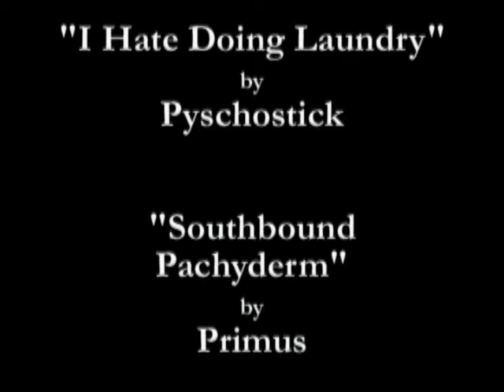Ironing Board edit